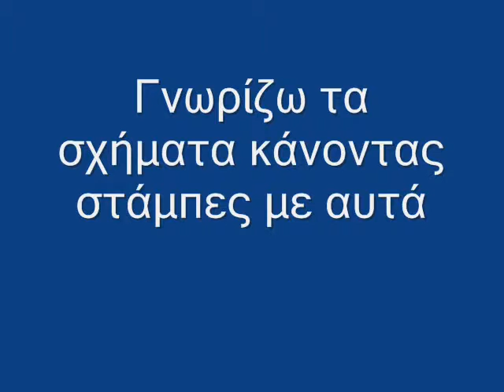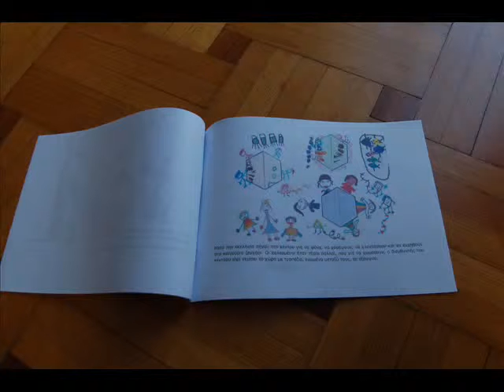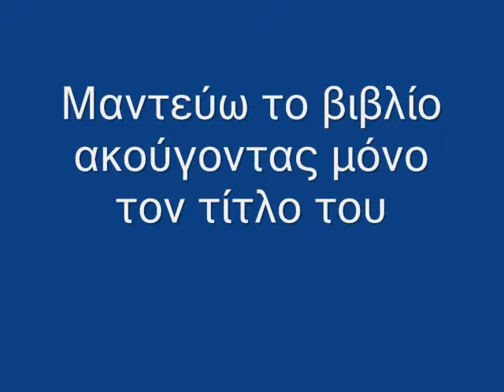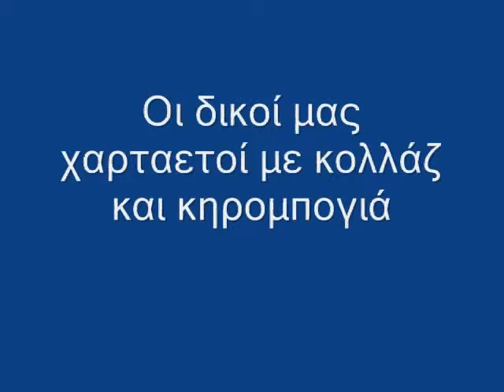Αντίγραφο του Στα Μανταλάκια 1.3.2015